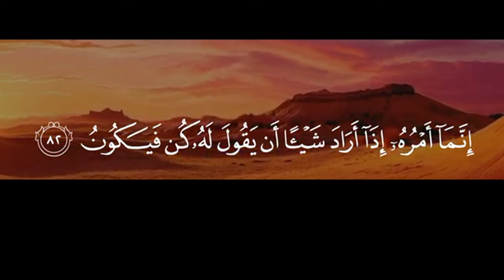Surah Yaseen Full Recitation | سورہ یسین